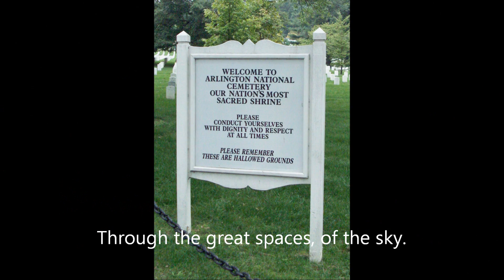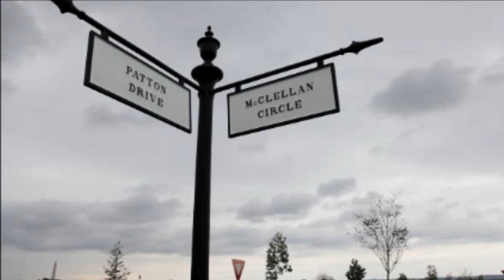Arlington funeral sept 15, 2011 with Native Americans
Maj Fred F Jeffers USAF Military funeral